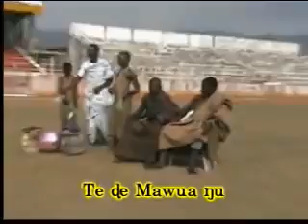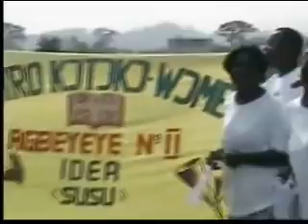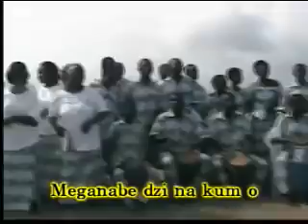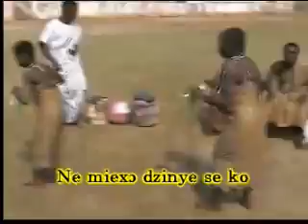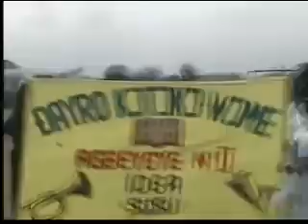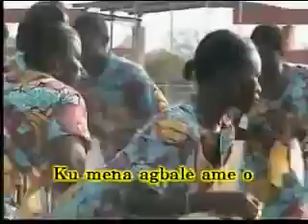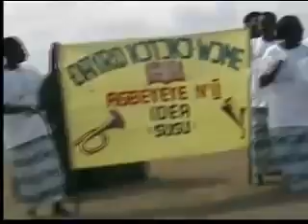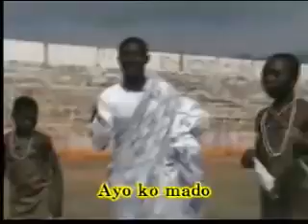Yesu X)nam agudze